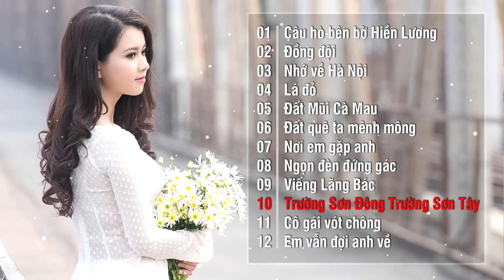Nhạc Đỏ Tiền Chiến 2017 - Tuyển Chọn Những Ca Khúc Nhạc Đỏ Cách Mạng Hay Nhất